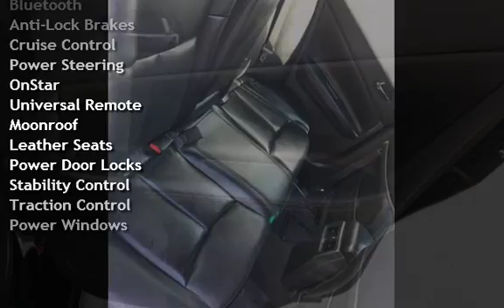2013 Nissan Maxima 3.5 SV for sale in MIAMI, FL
Miami Auto Wholesale is a family owned and operated dealership that provides great service, great prices and excellent quality vehicles. Also, many great financing terms are available. Come visit us at 5379 NW 7 St Miami Fl 33126. Advertised price excludes registration,tax,pre-delivery inspection charges and finance charges. Not responsible for typographical errors or ommisions.